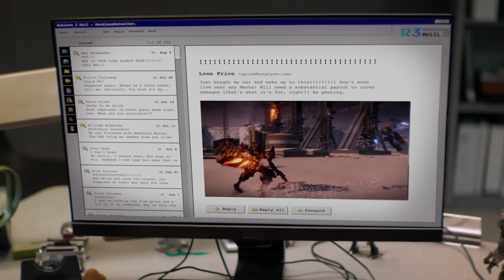Armored Core 6: Fires of Rubicon - Official 'Mechless Mutual' Trailer (ft. Rainn Wilson)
Armored Core 6: Fires of Rubicon is a mech combat game developed by FromSoftware. Take a look at the latest live-action trailer for Armored Core 6 featuring Rainn Wilson, making sure you know that Mechs are NOT covered by insurance. Armored Core 6: Fires of Rubicon is available now for PlayStation 4, PlayStation 5, Xbox One, Xbox Series S|X, and PC.